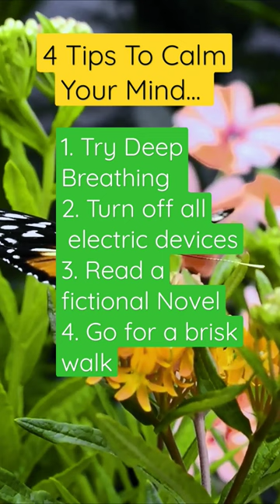Relaxing Music To Calm a Stressful Mind - 4 Tips To a Calm Mind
Watch our videos to ease anxiety, improve your mood, while studying, for meditation, while doing the housework, or even fall asleep while listening - We won't take offence! ⚘️🌼

Have a beautiful day - Thank you 💞